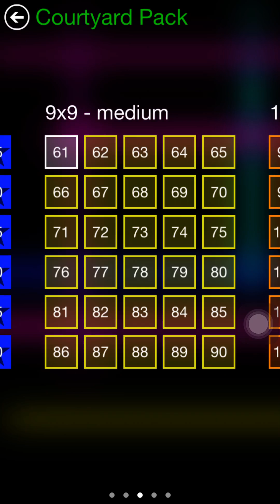64 Flow Free game - Courtyard pack - level 61 to 90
Hello guys.

Flow Free game:
Courtyard pack -

The game presents Numberlink puzzles: each puzzle has a grid of squares with colored dots occupying some of the squares. The objective is to connect dots of the same color by drawing 'pipes' between them such that the entire grid is occupied by pipes. However, pipes may not intersect. Difficulty is primarily determined by the size of the grid, ranging from 5x5 to 15x15 squares. The game also contains additional paid packs as well as a time trial mode.[2][3] Whenever a level is completed, a check mark will appear on the level select icon to indicate that the puzzle is solved, while a star indicates that the player finished the puzzle with the fewest moves required.

If you want more videos on this game or any other, then comment your ideas in comment box.